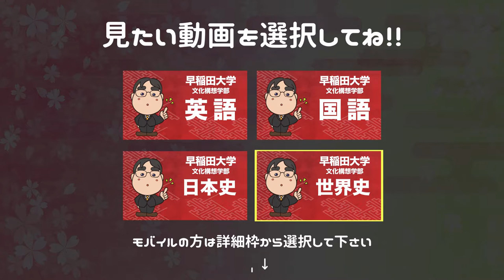2016年度版｜参考書だけで早稲田大学・文化構想学部で合格点を取る方法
■武田塾中森の参考書だけで合格点を取る方法 特別編!!｜早稲田大学法学部 吉村先生インタビュー

■武田塾中森の参考書だけで合格点を取る方法 特別編!!｜早稲田大学教育学部 梅林先生インタビュー

日本初！授業をしない。
武田塾